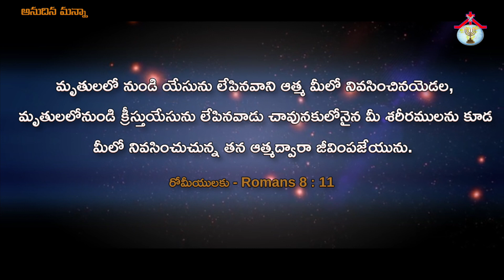Anudina Manna || April - 12 - 2020 || Pastor. Jeba Raj || అనుదిన మన్నా || HPFM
Apostle. David Raj [ F.W.B.D.N ]